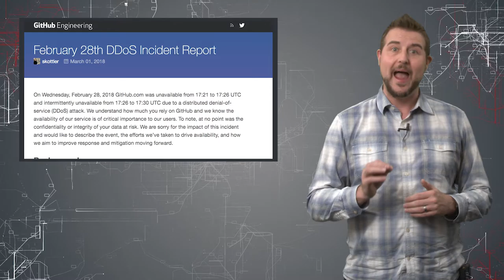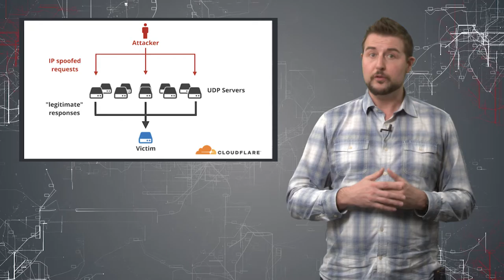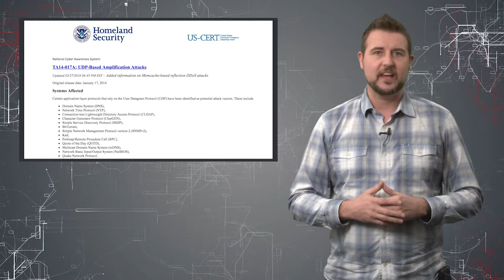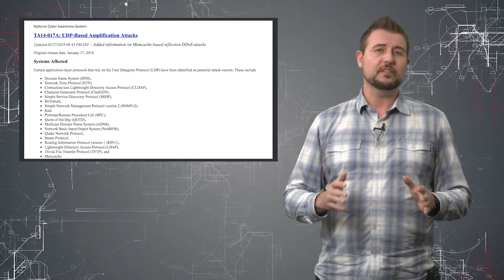Record Github DDoS - Daily Security Byte